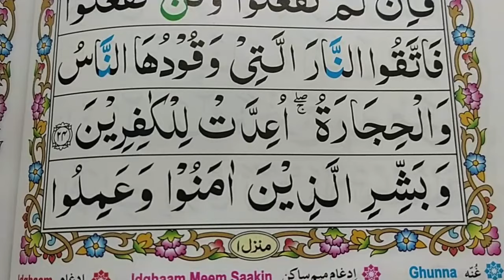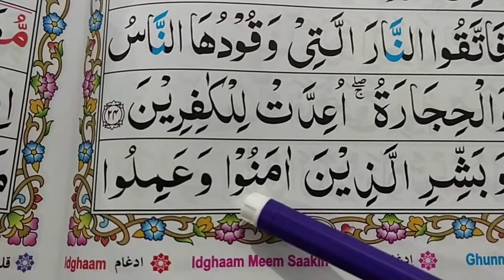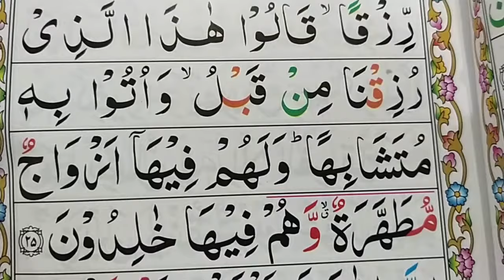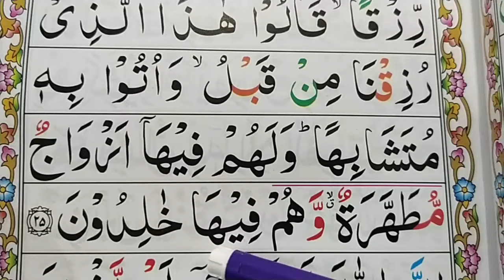Ep#11. Learn Quran Surah Al-Baqarah{Verse:25} Word by Word with Easy Tajweed {Al Baqarah Surah}